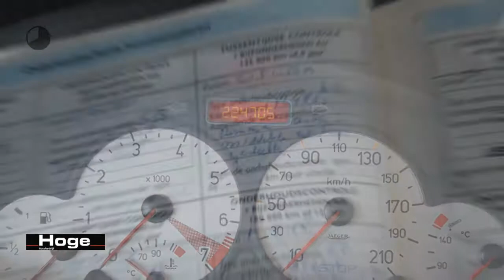Peugeot 206 CC Cabriolet 1.6-16V Airco ECC 1e eigenaar Licht metaal APK 05-05-2019 Inruil mogelijk